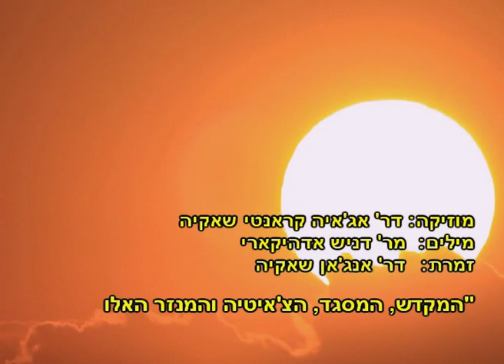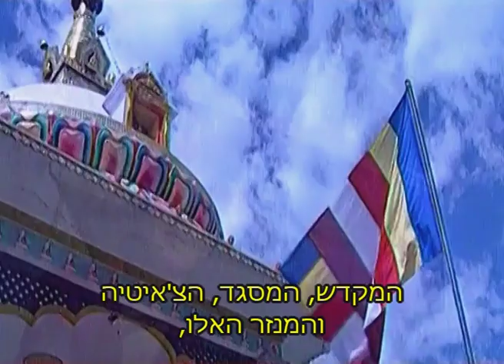Anjan Shakya Yo Mandir Masjid PROCNepalHebrewSUB